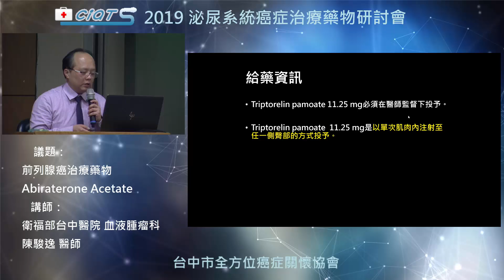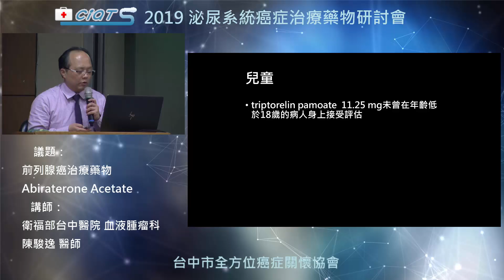荷爾蒙治療藥物triptorelin pamoate-2 用法用量